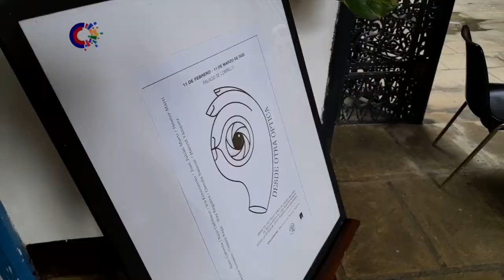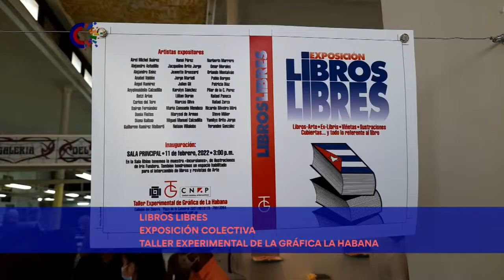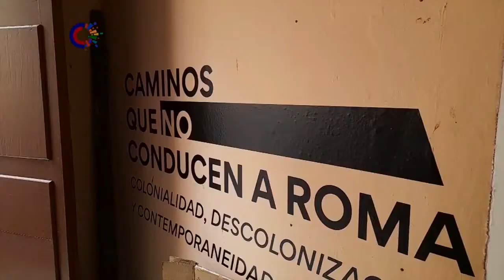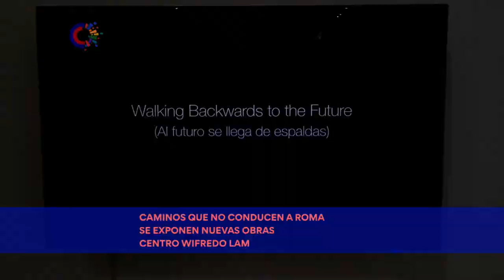Cuba: Exposición "Caminos que no conducen a Roma" seguirá enriqueciéndose durante la Bienal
La exposición "Caminos que no conducen a Roma", fue concebida como un proceso que seguirá enriqueciéndose durante la Bienal. Esta muestra se exhibe en el centro WifredoLam. Le proponemos unos minutos para hablar de arte en la revista buenos días.